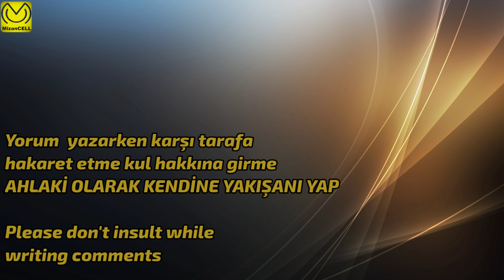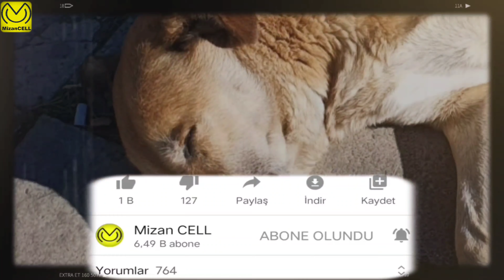Huawei Nova 5T Video test / 4 lü karşılaştırmadaki video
4 lü karşılaştırmadaki dosyayı daha iyi inceleyin diye 4K olarak yayınladık.
Aynısın Xiaomi Mi Note 10 Lite içinde yapıldı